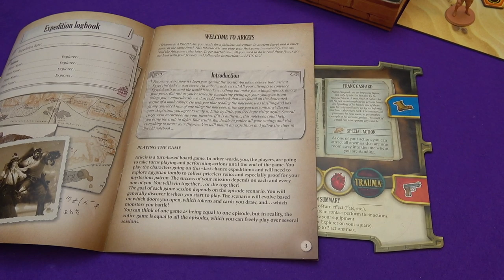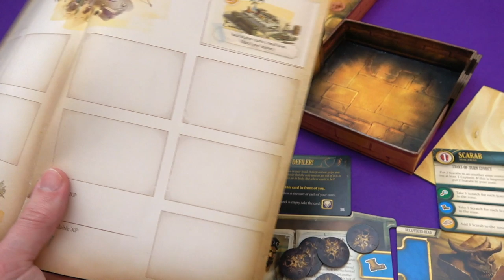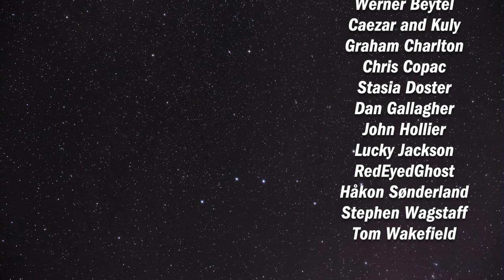Arkeis | Playthrough | slickerdrips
A full 2 player game of the first scenario of Arkeis!